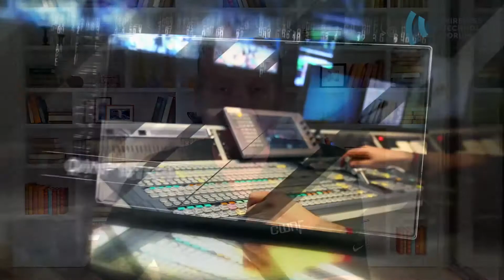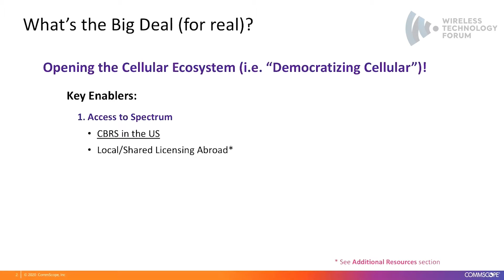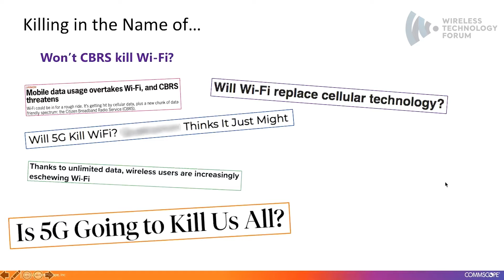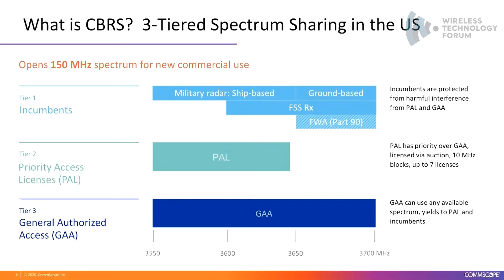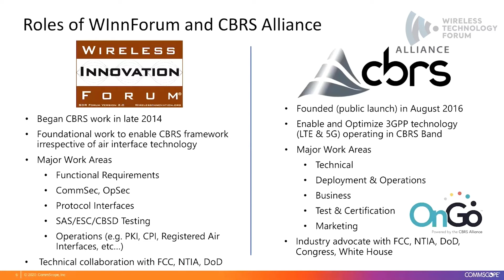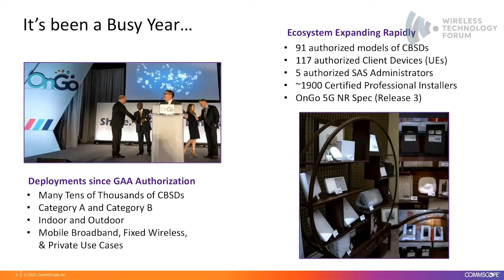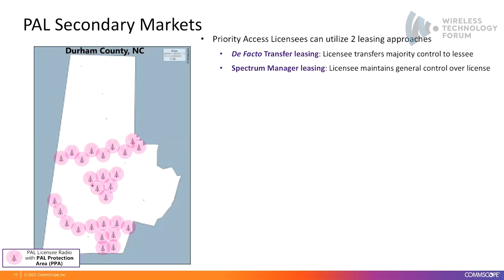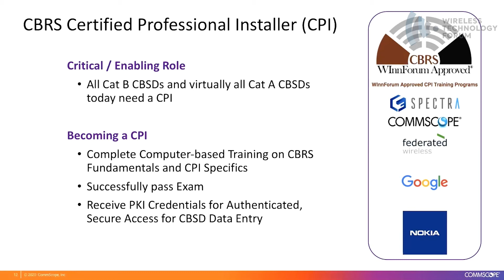David Wright - CBRS, What's the Big Deal?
Orient audience to the fundamentals of the CBRS framework, review the leading use cases, provide an update on the ecosystem and commercial activity to date, preview the expected deployment and use cases enabled at the PAL tier (including secondary markets), and overview the Certified Professional Installer (CPI) role and opportunity.

Dave Wright, the President of the CBRS Alliance (and longtime fan of CWNP), will provide an overview and update on the Citizens Broadband Radio Service, explain why this is a hugely significant moment in wireless, and discuss the new range of opportunities CBRS presents to WTF attendees. In this session, Dave will cover:

-Fundamentals of the CBRS Framework
-Leading Use Cases
-The Industry Ecosystem (Organizations and Equipment)
-Commercial Activity since FCC GAA Authorization in Jan 2020
-Impact of PAL Auctions and role of Secondary Markets
-Certified Professional Installer (CPI)
-Opportunities for Dynamic Spectrum Sharing beyond CBRS

About Dave Wright:

Dave played an instrumental role in the formation of the CBRS Alliance, collaborating with other founding members to create a robust multi-stakeholder organization focused on the optimization of LTE and 5G services in the CBRS band. He served as the Alliance’s first Secretary from its launch in August 2016 and was elected as the President of the Alliance in February 2018.

For his “day job”, Dave leads CommScope’s policy and standards initiatives, ensuring the intersection of CommScope’s technology and product innovations with suitable regulatory environments and technical specifications. Dave is a spectrum champion, advocating for unlicensed, licensed, and dynamic sharing frameworks – recognizing the vital role that all spectrum management regimes play in our increasingly wireless world.

Dave began his odyssey in networking/telecom/mobile/wireless in the early ‘90s while serving in the US Marine Corps. He then transitioned to the commercial sector as a systems engineer. In the intervening years he has spent much of his time in Technical Marketing, Standards Development, and Policy Advocacy. Dave is a Cisco Certified Internetworking Expert (CCIE) Emeritus (#2062), a Certified Wireless Network Administrator (CWNA), and a CBRS Certified Professional Installer (CPI).